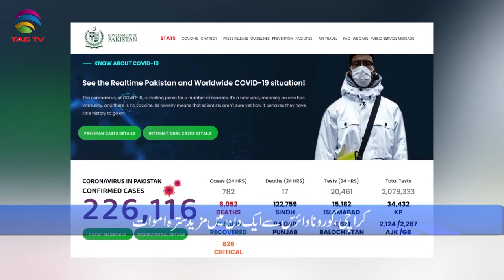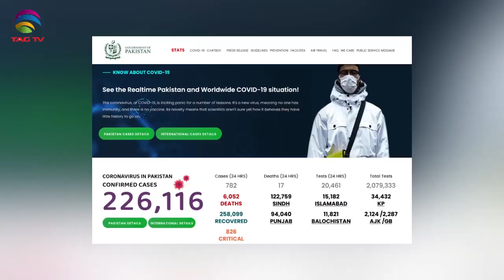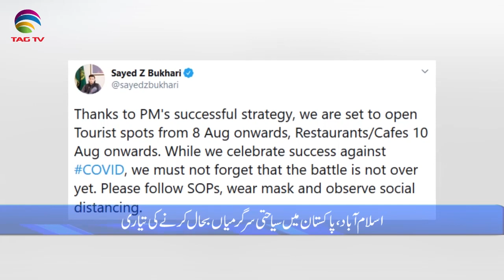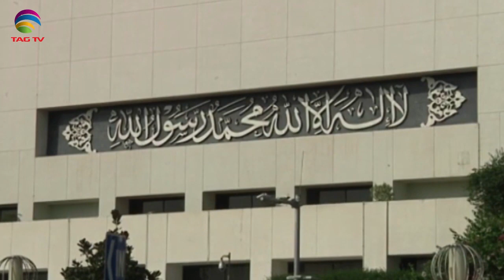Pakistan News Bulletin with Kiran Javed - August 07, 2020